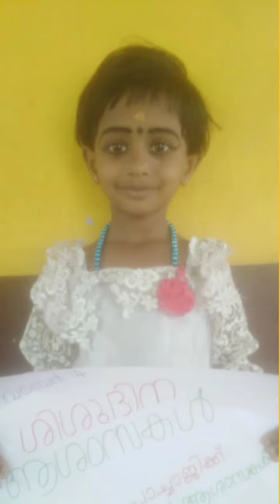Children's day celebration of little flower public school 2020. 21